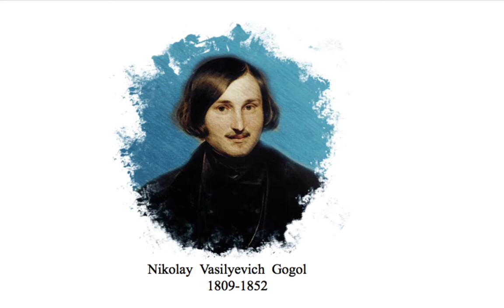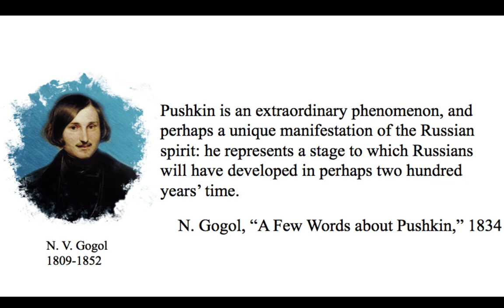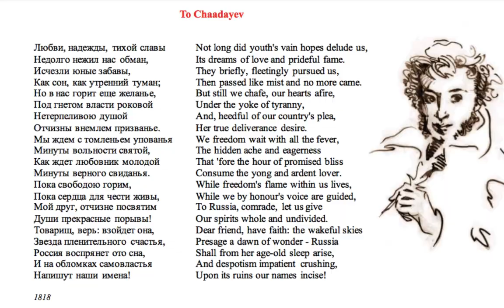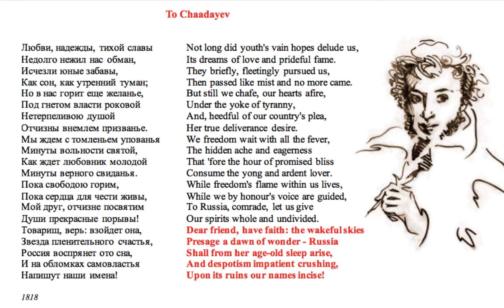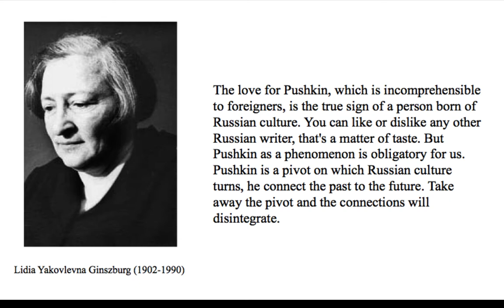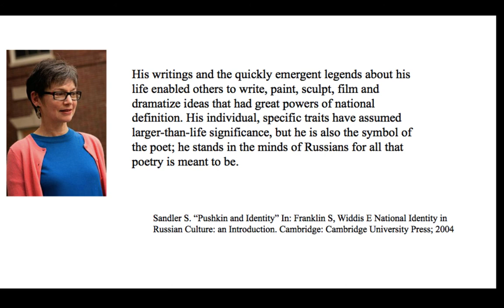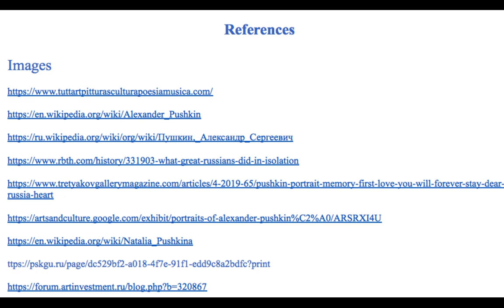Pushkin in Russian Culture